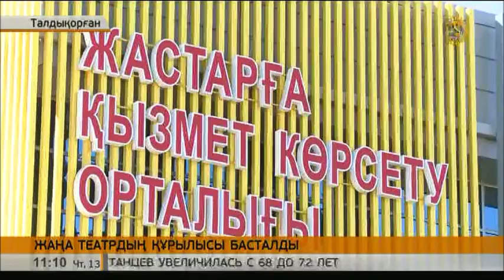Талдықорғанда жаңа театрдың құрылысы басталды